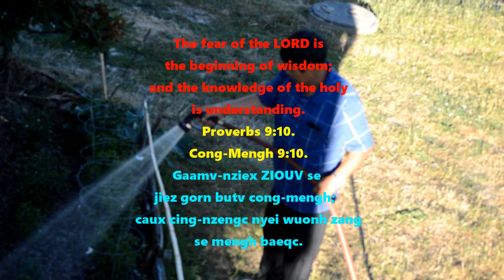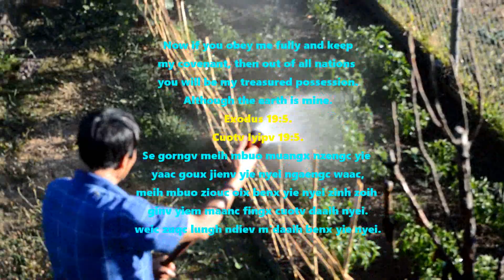IU-MIEN FOURSQUARE CHURCH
Iu-Mienh Dorn maaih a'hneiv camv bun taux Iu-Mien Foursquare Jiu-Bang maaih nyei sienx fim yiem Ziouv Yesu Giduc gu'nyuoz.